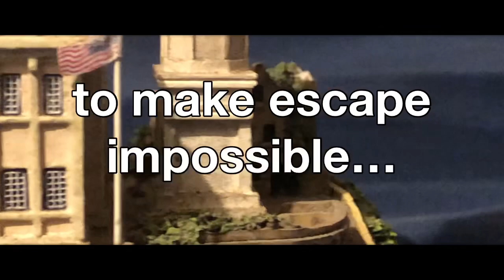THE ROCK fan made trailer 3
Third fan made trailer of THE ROCK.